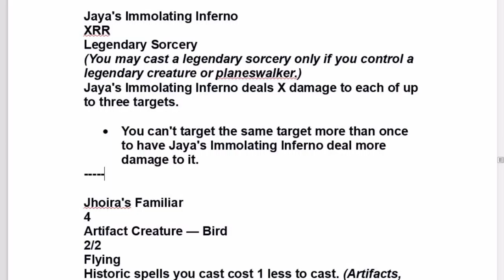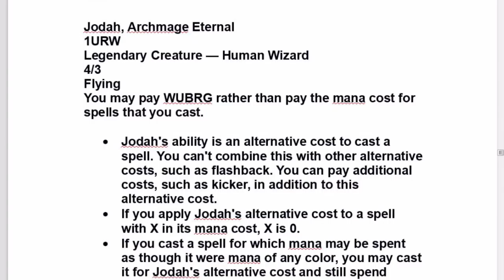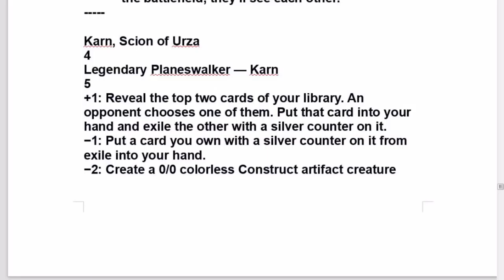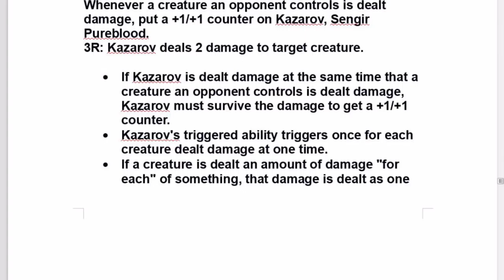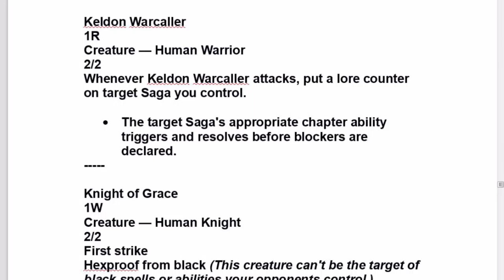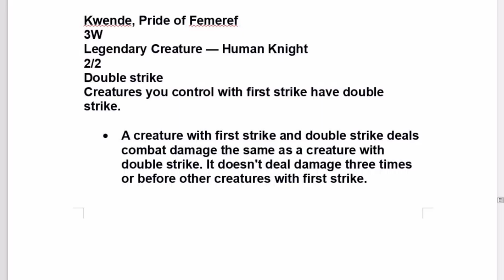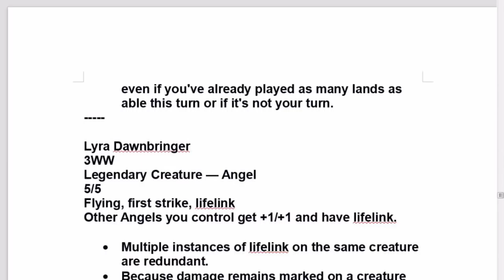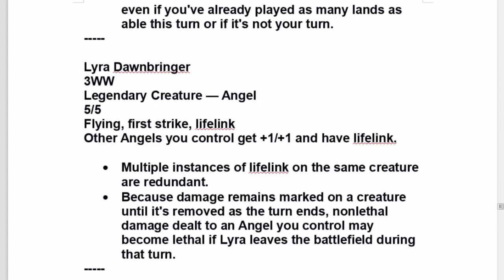Dominaria Card Spoilers - Part 5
This the the craziest batch of exciting spoilers so far! Don't miss this one!